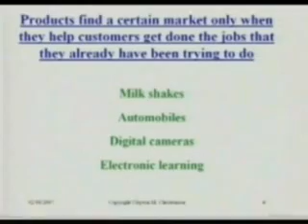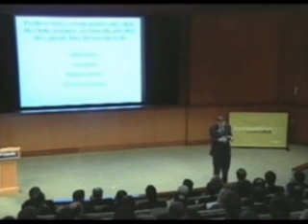Innovation Summit '09, Clayton Christensen (Clip #3, TechPoint)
Harvard Business School professor, author and entrepreneur will be the keynote speaker at TechPoint's Innovation Summit, being held at the Indiana Convention Center in downtown Indianapolis, Ind. on September 29, 2009.